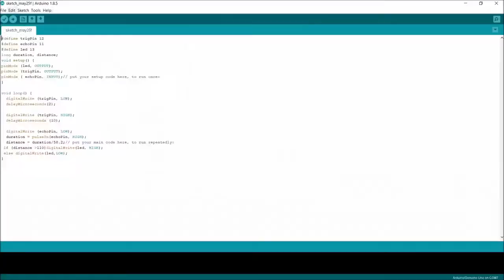Welding Machine in Odia [] be A jantri [] Electrical in Odia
Hy,
    The welding machine is one of the most commonly used electrical devices in architecture field. There are many application of welding machine. The welding machine provides a secure and strong connection between two different metals. In the above video  I have performed an experiment with the  welding machine. Watch till the end.

dj snake_different way.

Something about this be A jantri channel:-
Our ODISHA is developing day by day in internet field,  but some where it is lagging in technology. There are some creators who  are creating the technical videos in odia to short out this problem. Through this channel i will give my best to make the  videos on technical thing (particularly in electrical and electronics). I want to make a technically developed  ODISHA where every people is an engineer.

So,
   Support me and share my videos to make a technically developed ODISHA.

Thanking you
  be A jantri